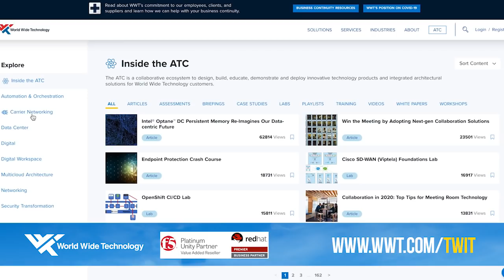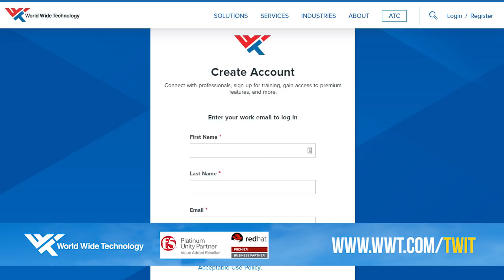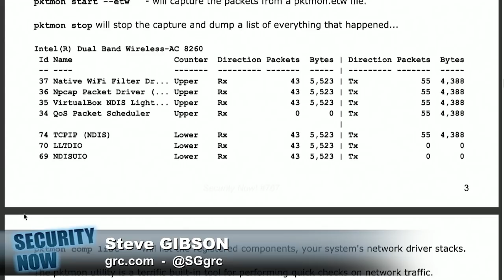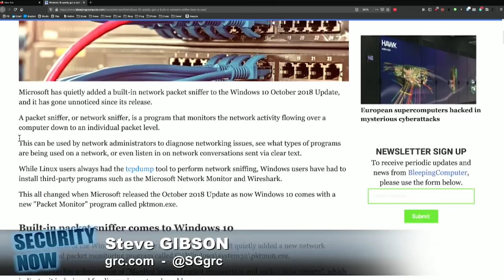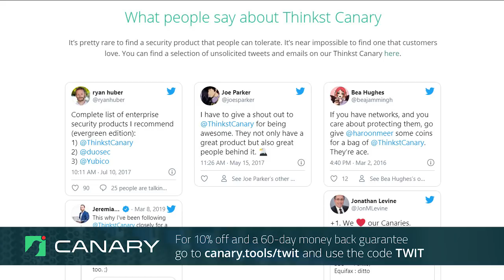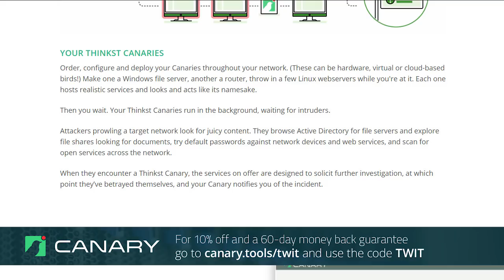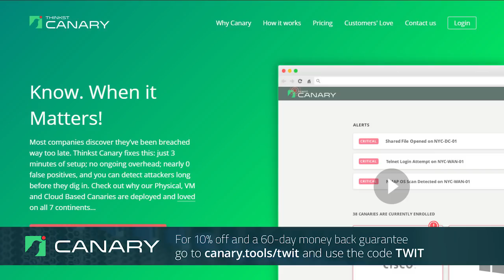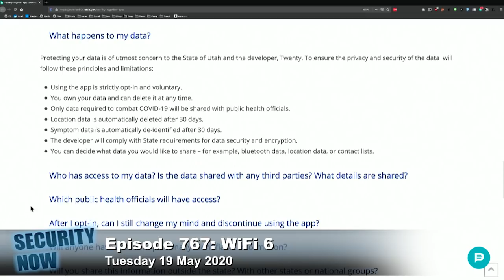WiFi 6 - Security Now 767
WiFI 6, Apple vs. FBI, face masks.

• Last Tuesday's Windows patch Tuesday was not the biggest ever, but it was the 3rd largest in Microsoft's history, weighing in with a whopping 111 CVE-tracked bug fixes, 16 of which were rated CRITICAL and all but one of which enabled Remote Code Execution by an attacker.• • The DOJ and FBI again criticize Apple over encryption
• When is a fix not a fix?
• Face masks have thwarted the London police's LFR rollout
• Utah chooses to roll their own contact tracing app
• Everything you need to know about WiFi 6